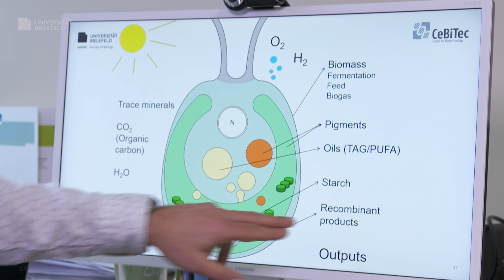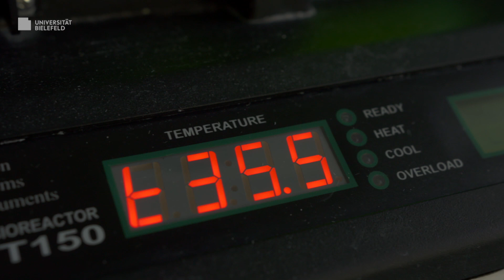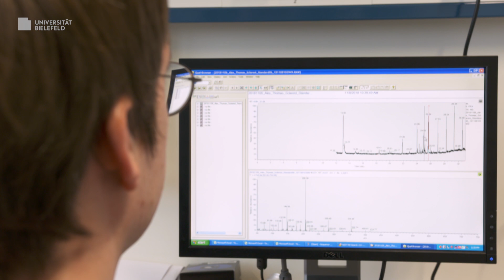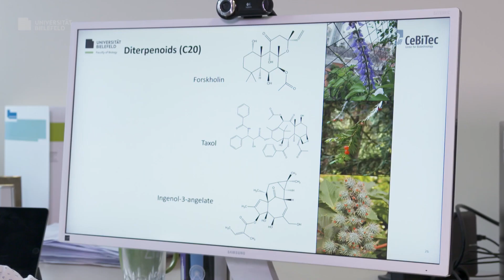Mikroalgen als grüne Zellfabriken- research_tv Universität Bielefeld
Nachhaltig produzieren mit Sonnenenergie
Algen, die Patschuli-Duft produzieren, damit war Professor Dr. Olaf Kruse und seinem Team einige mediale Aufmerksamkeit gewiss. Doch das eigentliche Interesse des Forschers von der Fakultät für Biologie gilt nicht den Duftwässern: Am Zentrum für Biotechnologie (CeBiTec) der Universität Bielefeld geht es um neue Methoden, die helfen können, Menschenleben zu retten und wichtige Zukunftsprobleme zu bewältigen. In research_tv stellen er und sein Mitarbeiter Dr. Thomas Baier vor, welche Chancen Mikroalgen als nachhaltige „Zellfabriken“ bieten.

Sustainable Production with Solar Power
Algae that produce patchouli fragrance—that was certain to gain Professor Dr Olaf Kruse and his team enough attention in the media. However, the researcher at the Faculty of Biology is not really interested in perfumes: at Bielefeld University’s Center for Biotechnology (CeBiTec), his interest is in developing new methods that can help save people’s lives and overcome the major problems facing us in the future. In research_tv he and his associate Dr. Thomas Baier present the potential of microalgae as sustainable "cell factories".